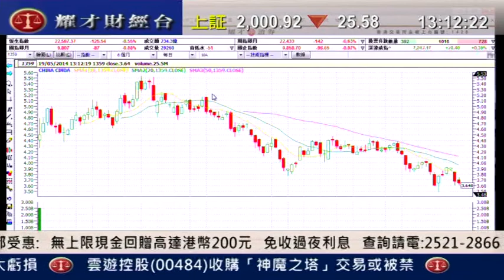耀才財經台 發逹講場 呂啟思 阮子㬢「各大沽空股份走勢分析」